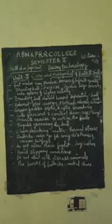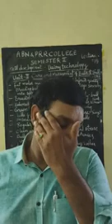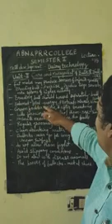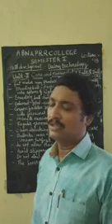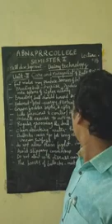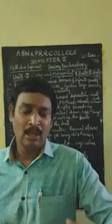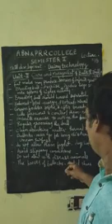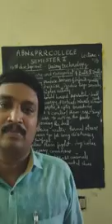Skill development-Dairy technology-Sem-2-Care and management of Bulls and Bullocks.Lec#15.Sem#2.